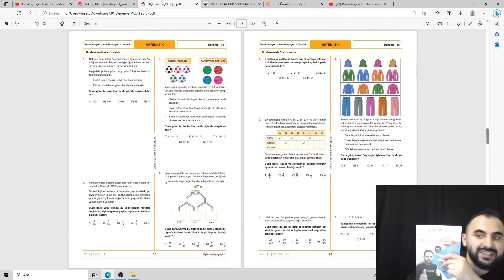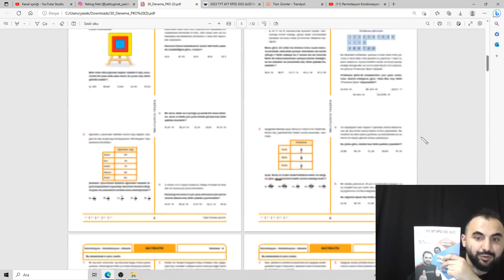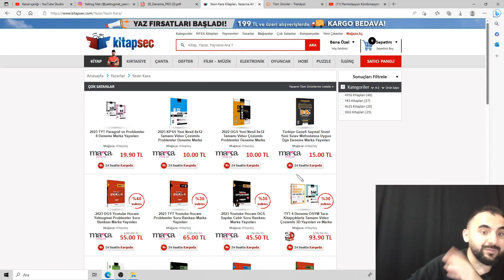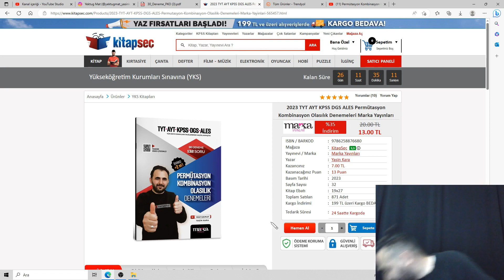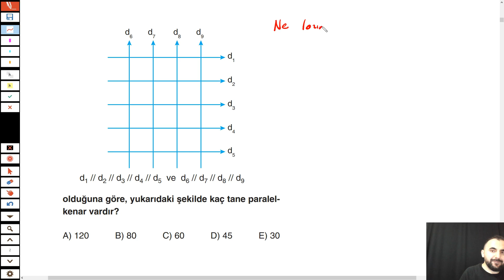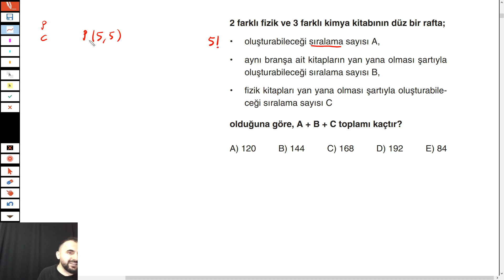Permütasyon Kombinasyon Olasılık Deneme 1 |( Temel Sorular Konu Özetli ) | YKS DGS KPSS ALES 30 PKO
Permütasyon Kombinasyon Olasılık konu anlatım kısmı bittikten sonra ösym tarzı sorular için

olasılık,
permütasyon,
kombinasyon,
olasılık tyt soruları,
permütasyon tyt soruları,
kombinasyon tyt soruları,
olasılık tyt soruları,
permütasyon ayt soruları,
kombinasyon ayt soruları,
olasılık dgs soruları,
permütasyon dgs soruları,
kombinasyon dgs soruları,
olasılık kpss soruları,
permütasyon kpss  soruları,
kombinasyon kpss soruları,
yks tyt ayt çıkmış ösym olasılık soruları,
yks tyt ayt çıkmış ösym permütasyon soruları,
yks tyt ayt çıkmış ösym kombinasyon soruları,
2022 ayt çıkmış ösym olasılık soruları,
2022 ayt çıkmış ösym permütasyon soruları,
2022 ayt çıkmış ösym kombinasyon soruları,
2022 tyt çıkmış ösym olasılık soruları,
2022 tyt çıkmış ösym permütasyon soruları,
2022 tyt çıkmış ösym kombinasyon soruları,
2022 dgs çıkmış ösym olasılık soruları,
2022 dgs çıkmış ösym permütasyon soruları,
2022 dgs çıkmış ösym kombinasyon soruları,
2022 kpss çıkmış ösym olasılık soruları,
2022 kpss çıkmış ösym permütasyon soruları,
2022 kpss çıkmış ösym kombinasyon soruları,
2021 tyt çıkmış ösym olasılık soruları,
2021 tyt çıkmış ösym permütasyon soruları,
2021 tyt çıkmış ösym kombinasyon soruları,
2021 ayt çıkmış ösym olasılık soruları,
2021 ayt çıkmış ösym permütasyon soruları,
2021 ayt çıkmış ösym kombinasyon soruları,
2021 dgs çıkmış ösym olasılık soruları,
2021 dgs çıkmış ösym permütasyon soruları,
2021 dgs çıkmış ösym kombinasyon soruları,
yektug mat pko 30 deneme,
30 pko deneme,
yektuğ mat pko,
permütasyon kombinasyon,
permütasyon kombinasyon olasılık,
permütasyon soru çözümü,
permütasyon kombinasyon soru çözümü,
permütasyon şenol hoca,
permütasyon tyt,
permütasyon hocalara geldik,
permütasyon rehber matematik,
permütasyon konu anlatımı,
permütasyon ali nesin,
permütasyon ales,
permütasyon tonguç,
permütasyon tyt şenol hoca,
permütasyon atilla hoca,
permütasyon tyt benim hocam,
permütasyon bıyıklı matematik,
permütasyon benim hocam kpss,
permütasyon bu ders,
permütasyon boyama soruları,
permütasyon basamak soruları,
permütasyon boy sırası soruları,
eyüp b permütasyon,
permütasyon ceyhun hoca,
permütasyon çıkmış sorular,
permütasyon çetin hoca,
permütasyon çözümlü sorular,
permütasyon çıkmış sorular ve çözümleri,
permütasyon çıkmış sorular pdf,
permütasyon çıkmış sorular tyt,
permütasyon çubuk yöntemi,
permütasyon yol soruları,
permütasyon yks 2020,
permütasyon yeni nesil,
permütasyon doping hafıza,
permütasyon endemik,
permütasyon ekol hoca,
permütasyon ersin hoca,
permütasyon fonksiyon,
permütasyon formülü,
permütasyon giriş,
permütasyon hesaplama,
permütasyon hocalara geldik soru çözümü,
permütasyon harfli sorular,
permütasyon ilyas güneş,
permütasyon ilyas güneş kpss,
permütasyon ile kombinasyon arasındaki fark,
permütasyon ile ilgili çözümlü sorular,
permütasyon ile ilgili sorular,
permütasyon izle,
permütasyon ile ilgili zor sorular,
permütasyon matematik,
permütasyon mantığı,
permütasyon mustafa yağcı,
permütasyon merdiven soruları,
permütasyon mehmet hoca,
permütasyon mustafa güler,
permütasyon nedir 10.sınıf,
permütasyon nasıl çözülür,
permütasyon nedir kısaca özeti,
permütasyon olasılık,
permütasyon oturma soruları,
permütasyon olasılık kombinasyon,
permütasyon olimpiyat soruları,
permütasyon oyuncak soruları,
permütasyon örnek soru çözümü,
permütasyon ösym soruları,
permütasyon ösym çıkmış sorular,
permütasyon rehber matematik tyt,
behzat rasuli permütasyon kombinasyon olasılık,
permütasyon selim yüksel,
permütasyon şenol hoca tyt,
permütasyon şekil soruları,
permütasyon zor sorular,
permütasyon zor soru çözümü,
permütasyon zor soru,
345 permütasyon
olasılık soru çözümü,
olasılık tyt,
olasılık konu anlatımı,
olasılık şenol hoca,
olasılık hocalara geldik,
olasılık benim hocam,
olasılık rehber matematik,
olasılık ali nesin,
olasılık tonguç,
olasılık tonguç akademi,
olasılık tyt şenol hoca,
olasılık bıyıklı,
olasılık en zor sorular,
olasılık güzel sorular,
olasılık hocalara geldik 2020,
olasılık hocalara geldik soru çözümü,
olasılık ilyas güneş,
olasılık konu anlatımı tyt,
olasılık kpss çıkmış sorular,
olasılık mustafa yağcı,
olasılık mustafa güler,
olasılık matematiğin güler yüzü,
olasılık nasıl çalışılır,
olasılık permütasyon kombinasyon soru çözümü,
olasılık problemleri nasıl çözülür,
olasılık şenol hoca soru çözümü,
kombinasyon soru çözümü,
kombinasyon hocalara geldik,
kombinasyon benim hocam,
kombinasyon konu anlatımı,
kombinasyon permütasyon soru çözümü,
kombinasyon anlama garantili,